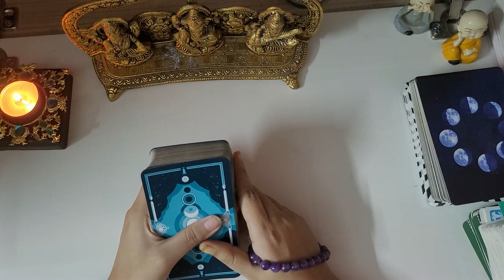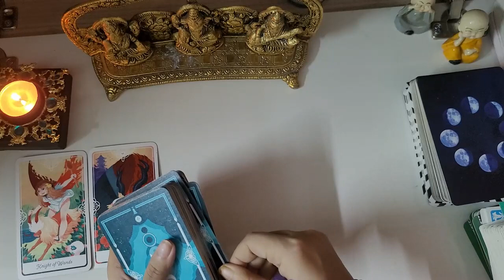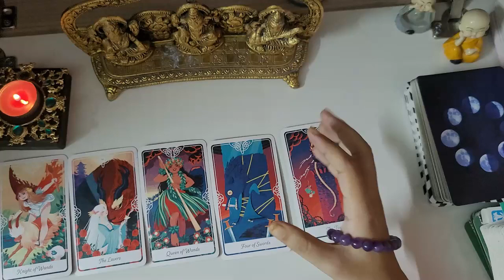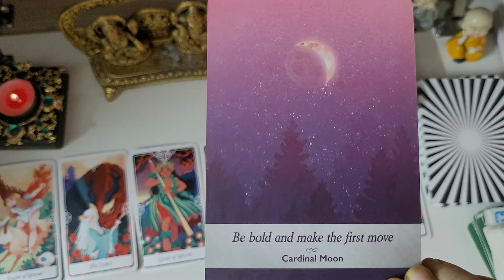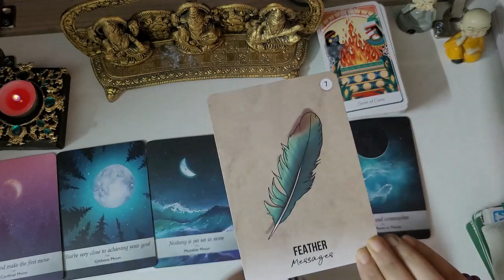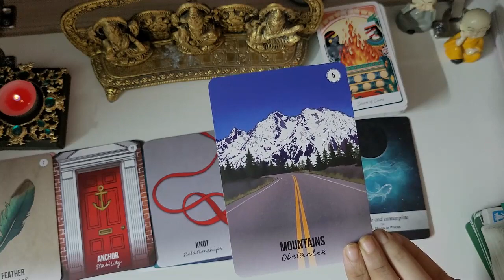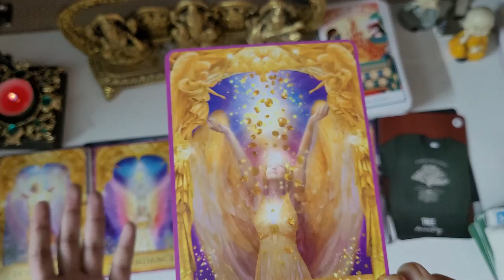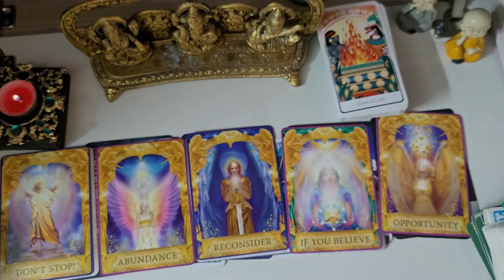Blessings From MataRani 🎊|| Navtatri Special 🥳|| Day 8 || Tarot Reading🔮 || Hindi🧚‍♀️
HELLO ,🤝
            BEAUTIFUL BUTTERFLIES , 🦋🦋
I'm VIRGO| 🧚‍♀️
If it comes to your timeline there should be a message for you. Prepare yourself to claim it. 💫💫
If you cannot resonate yourself with the messages  it's okay. Watch the video as guidance. 🕊🕊

In all of my readings , I tap into my clairvoyance and ask my angels and guides to show me crystal clear  messages through sings, people, cards, thoughts.

💥Career 💼+ Love 💌+ Health🚴‍♀️🚴‍♂️ (Timeless reading)

💥💓✨️Please book your personal reading through Instagram .

✨️MY INSTA I'D IS 👉= @healyouheart69

Messages for next 7 days